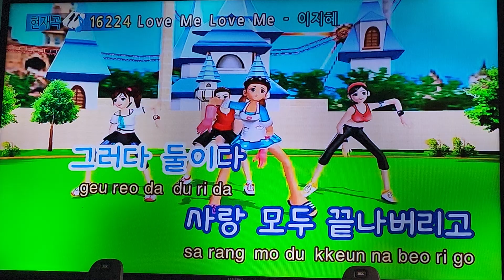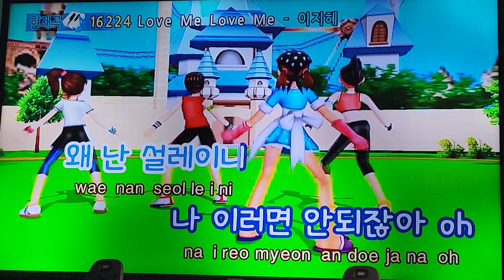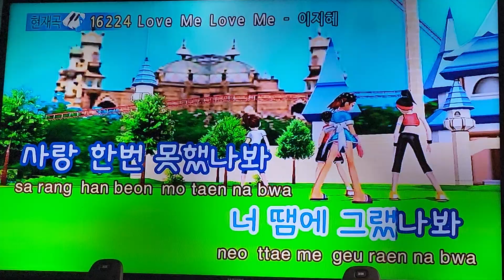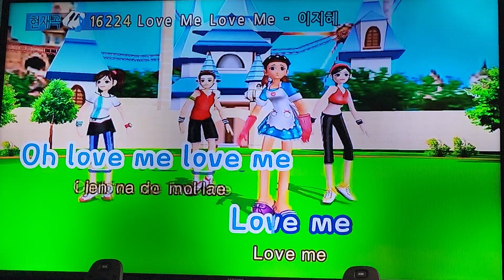(Song Cover) Love Me Love Me - 이지혜 (Lee Ji-Hye) (남키) (Male Key) 노래커버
Song Cover